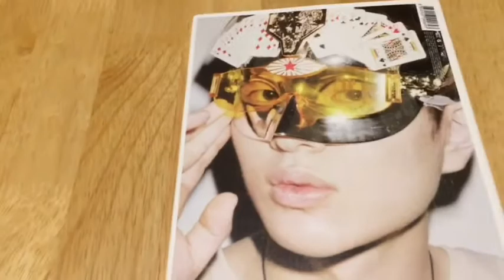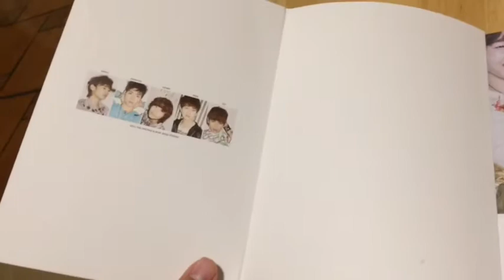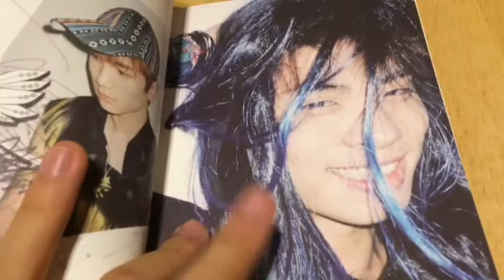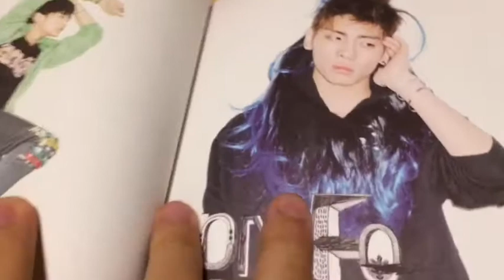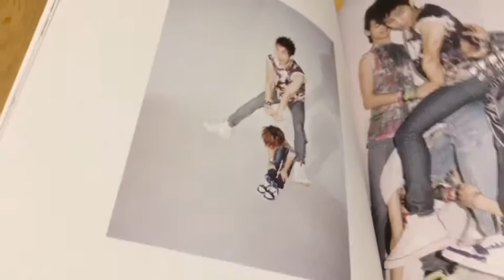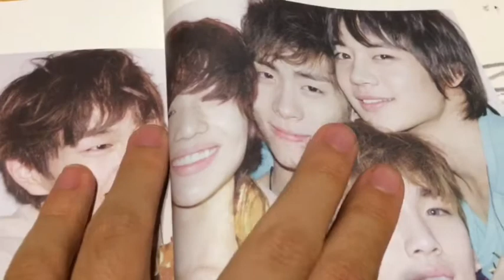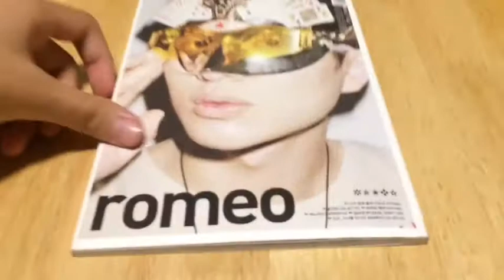[THAI UNBOXING] 171214 SHINee ‘ROMEO’ album